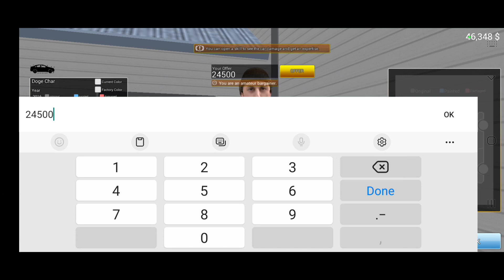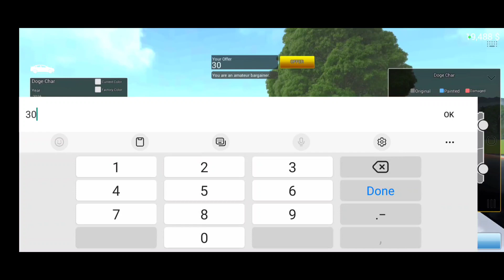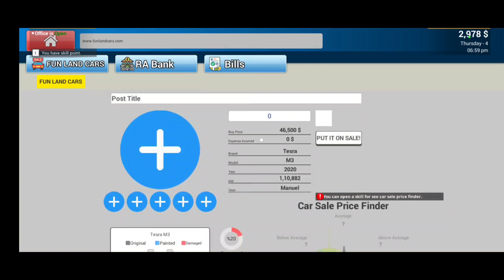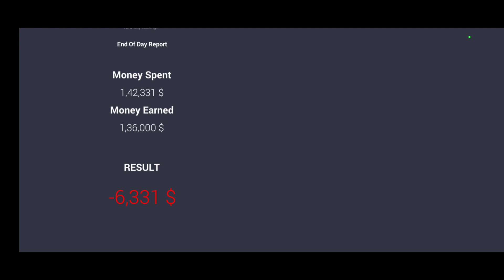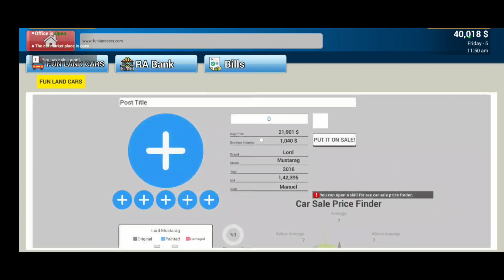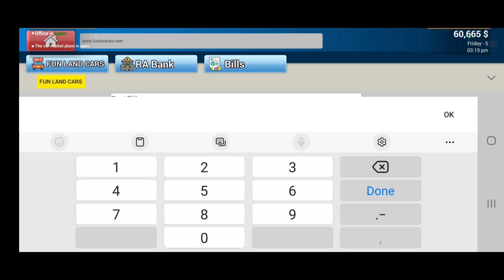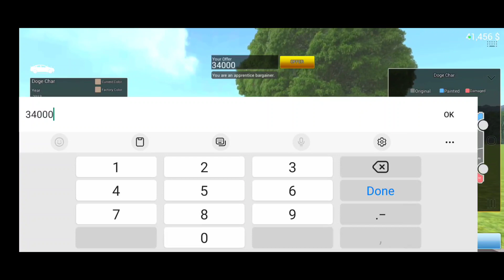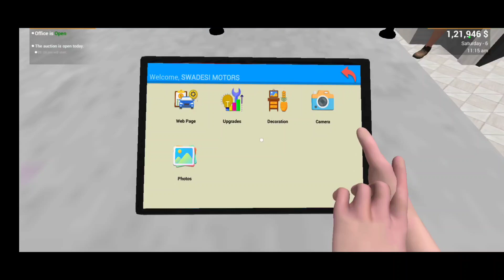FINALLY A NEW MUSTANG IN SHOWROOM | CAR FOR SALE #2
car for sale simulator latest Android Gameplay
car for sale latest video of 2023
car for sale simulator android latest video 2023
2023 latest video of car for sale
Car for sale new update
car for saler dealership simulator office update
office update in android car for sale
Car for sale New video